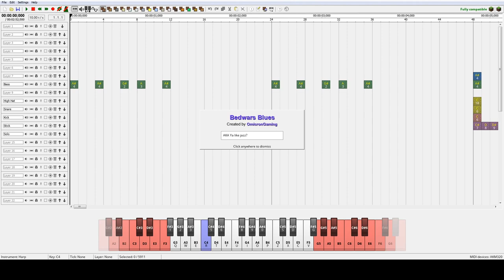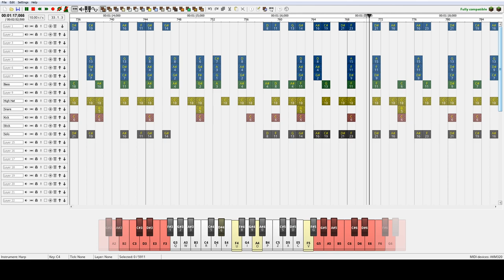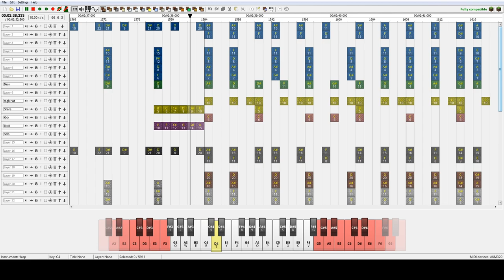Bedwars Blues - Hypixel Note Block Contest 2020 Entry #4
MY FINAL ONE! Because, I am a *heh* jazz musician, I thought I'd get some blues in the mix because I know no one is doing jazz. This is probably not gonna win :/ mostly because note blocks are really hard to write jazz with (outside of hoppin blocks, which is more a shuffle), but you know what? I made it anyway. With an improvised solo LET'S GO

How was the title inspired? I thought of the first two-syllable, Hypixel-related "b" word that came to mind and put it before "blues". And you know what? This is the kind of blues I would listen to while playing Bedwars. (And no, it does not exclusively mean "used for bedwars" :))

WHAT IS the Note Block Contest? Users from all around can submit their note block compositions to a team of Hypixel staff, who will review it. You have the chance to receive in game awards and have your song added to the server!

Bedwars Blues by Miles Dav- wait no, that's not right

Bedwars Blues - OmicronGaming

(^that's the right one. Although, I hope it didn't take this message to tell you that)

🚫Rules

No advertising.
Have fun, be nice to others! 👌